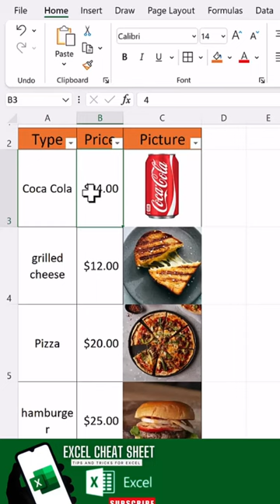How to Lock Photo in Excel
Excel tutorial
Excel tips
Excel formulas
Excel functions
Excel for beginners
Excel for data analysis
Excel for data visualization
Excel chart
Excel pivot table
Excel macros
Excel VBA
Excel data management
Excel spreadsheet
Excel budget template
Excel project management template
Excel inventory template
Excel Gantt chart template
Excel financial analysis
Google Sheets tutorial
Google Sheets formulas
Google Sheets functions
Google Sheets for beginners
Google Sheets data analysis
Google Sheets data visualization
Google Sheets charts
Google Sheets pivot table
Google Sheets macros
Google Sheets data management
Google Sheets spreadsheet
Google Sheets budget template
Google Sheets project management template
Google Sheets inventory template
Google Sheets Gantt chart template
Google Sheets financial analysis
Google Sheets collaboration
Google Sheets add-ons
Google Sheets tips and tricks
Google Sheets best practices
Google Sheets integration